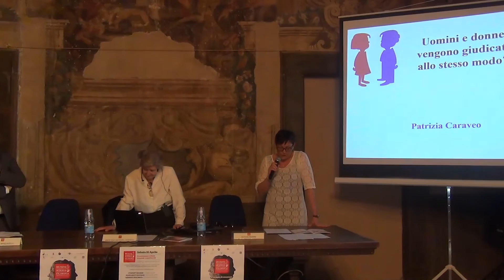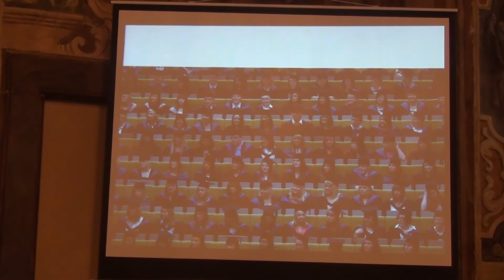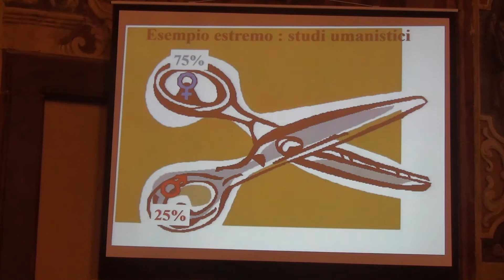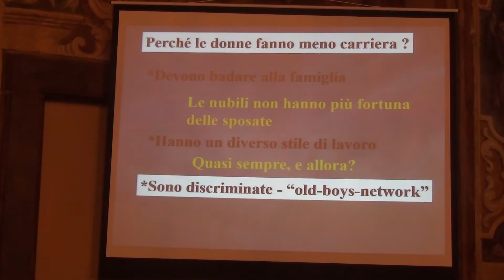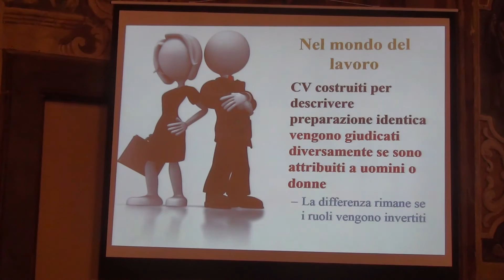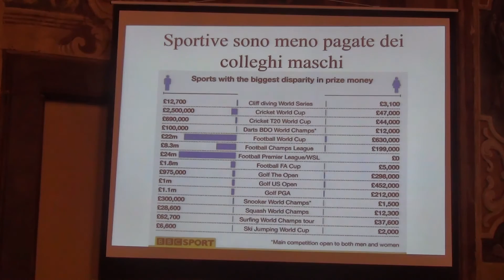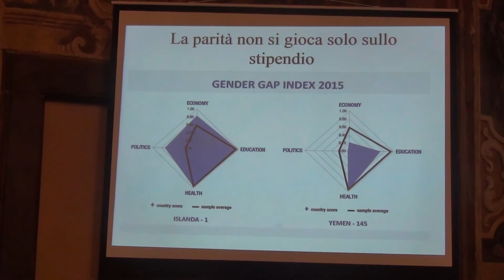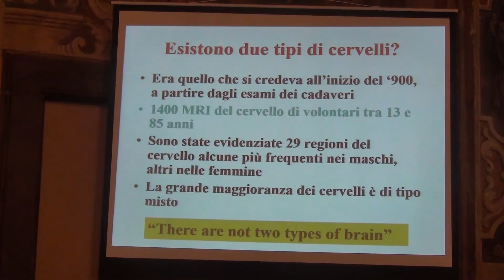Patrizia Caraveo – Uomini e donne hanno davvero uguali diritti?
Festa di Scienza e Filosofia, sesta edizione. Foligno,16 Aprile 2016, Palazzo Giusti Orfini, riprese e montaggio a cura dell' ITT e ITE Foligno.

Direttore dell’Istituto di Astrofisica Spaziale e Fisica Cosmica di Milano.  Attualmente è coinvolta nella missione della NASA Swift e nella missione NASA Fermi. Per la scoperta di Geminga è stata insignita del Premio Nazionale Presidente della Repubblica. Ha inoltre ricevuto l’Outstanding Achievement Award dell’Associazione Women in Aerospace Europe.